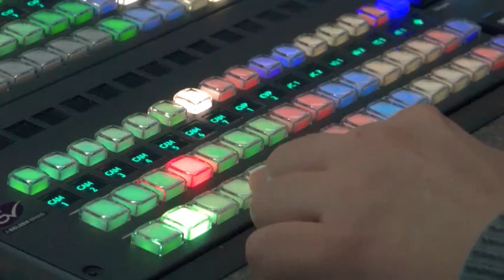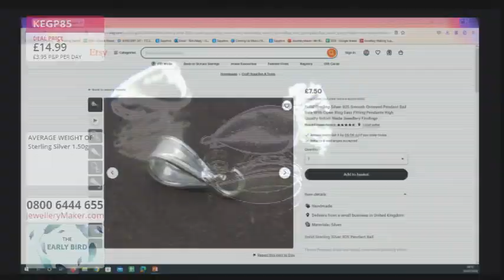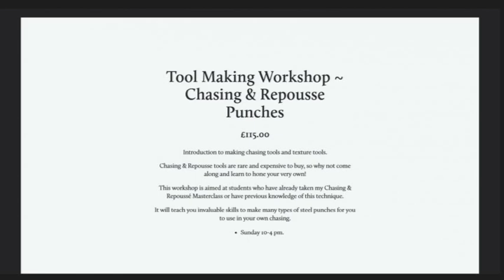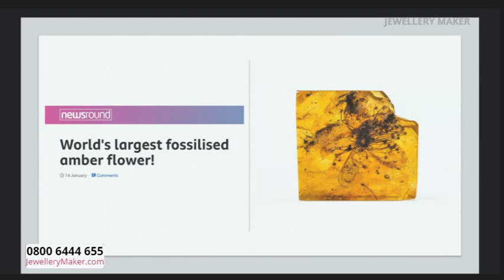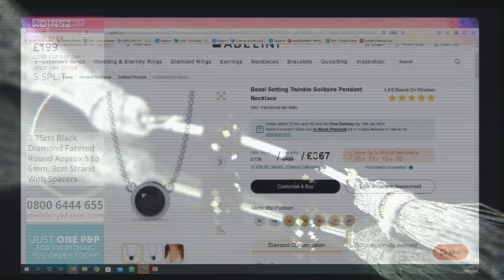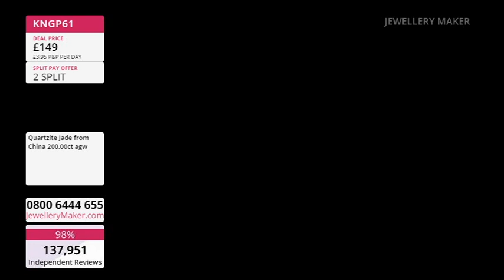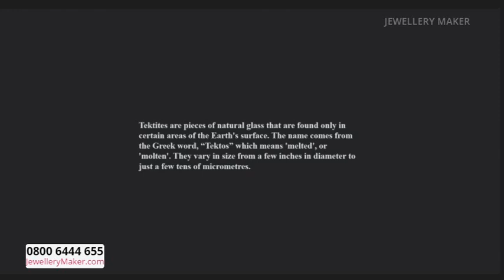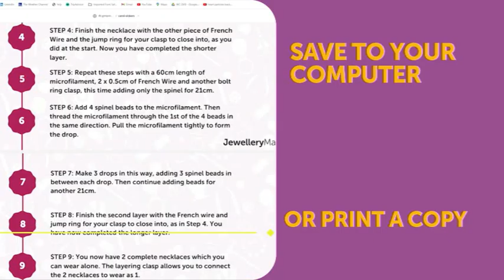JewelleryMaker 03/07/24 -- With Carol Roache GIA AJP, Alison Tarry & Dave Troth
JewelleryMaker 03/07/24. Please note, this is a recording of a live program. Items may be sold out. Please call JewelleryMaker customer service for more information - 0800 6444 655.

Early Bird
00:00:00 - 01:00:00
The early bird catches the 925 Sterling Silver Bails!

Project Hour: Repousse
01:00:00 - 02:00:00

Diamond Selection
02:00:00 - 03:00:00
Diamonds are a girl's best friend isn't enough. Diamond's are EVERYONE'S best friend! Shop our dazzling Diamond Selection today!

Deal Of The Day with Dave Troth
03:00:00 - 04:00:00
Don't miss out on today's mega Deal of the Day: An incredible selection of Quartzite Jade!

Masterclass: Tektite Leather Bracelets
04:00:00 - 05:00:00